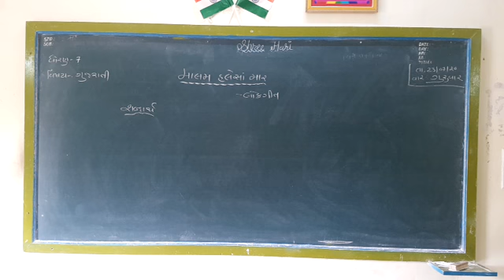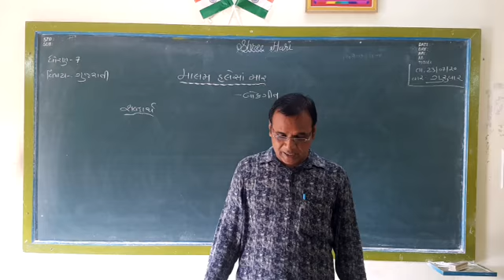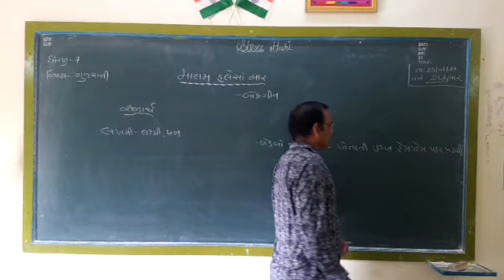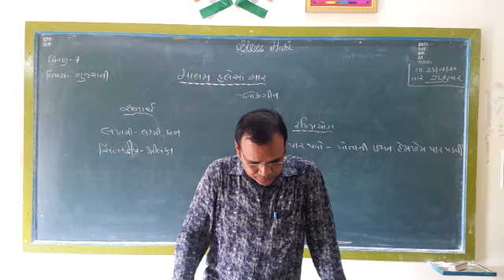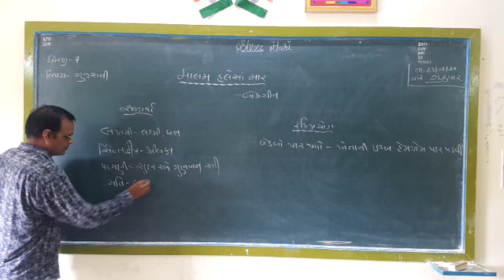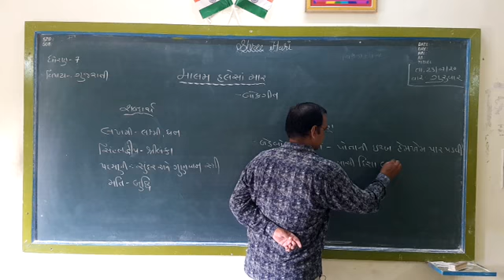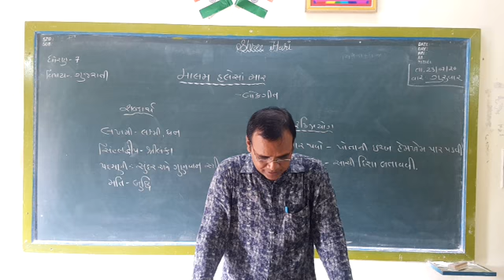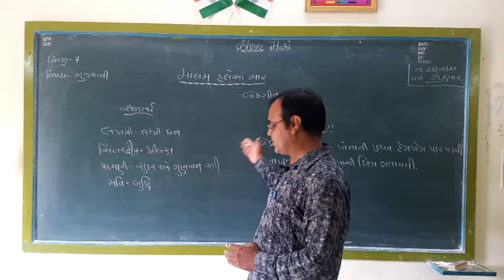STD 7 Gujarati ( Guj med ) Poem 8 Part 2